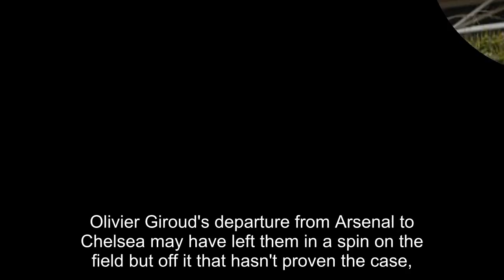Arsenal goalkeeper David Ospina reveals he's replaced Olivier Giroud as club's dressing room DJ